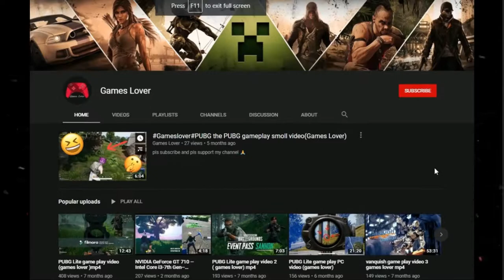battlefield game 2020 NVIDIA GT 710--Intel i3-7100Gen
/// IMPORTANT NOTICE ///

SSD 256GB